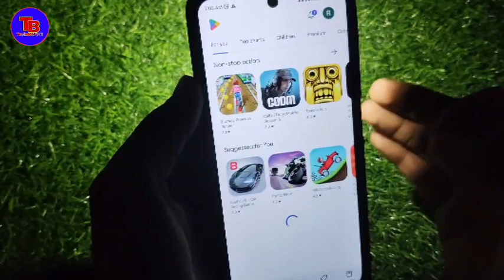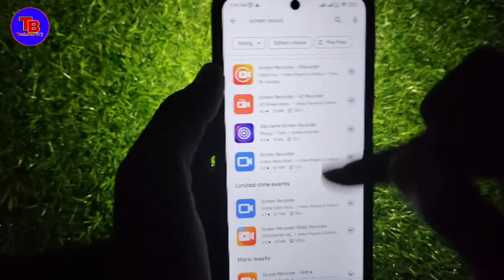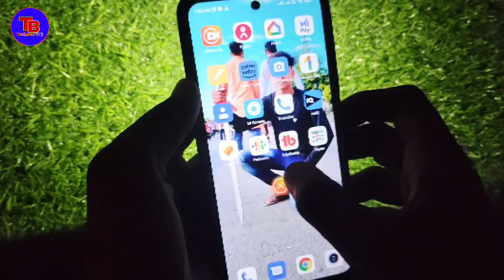मोबाइल का स्क्रीन रिकॉर्डिंग कैसे करे | unmen screen record karna sikhen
इस वीडियो मे आपको बताया हूँ की - screen record karna sikhen

Your Queries solved in this Video :- 👇

record mobile screen with audio
mobile screen recorder for youtube
samsung screen recorder settings
Kisi phone mein screen record video Kaise banaen
samsung a10 me screen record kaise kare
samsung a12 screen recorder settings
screen kaise record kare
mobile ka screen recording kaise kare
Screen record kaise karen